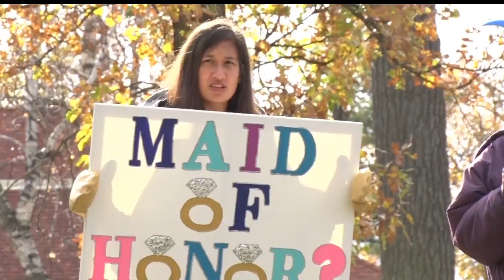Cold Weather Couldn't Stop Blue Ox Marathon Runners